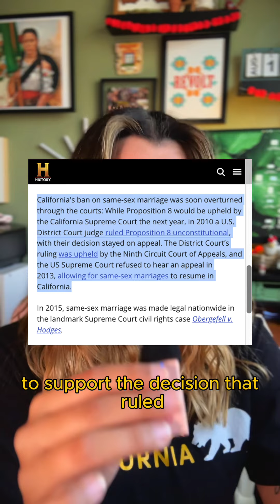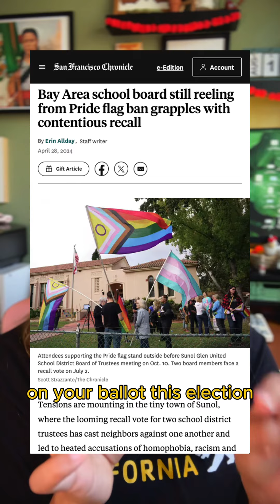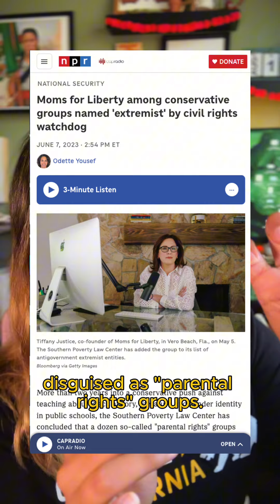What is California Prop. 3 - Marriage Equality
To understand Prop. 3 on the 2024 California General Election ballot, we must first understand Prop. 8.

Proposition 8 was passed by California voters in 2008 and banned same-sex marriage. Although it was later ruled unconstitutional, the language remains in our state constitution.

Prop. 3 aims to officially repeal this language and establish the fundamental right to marry in our state Constitution.

Read more about Prop. 3 and the other 9 statewide ballot measures on your November 5, 2024 California General Election ballot + get our voter recommendations: CourageVoterGuide.org

Connect with Courage California on social media to stay up to date on all things California issues & politics: